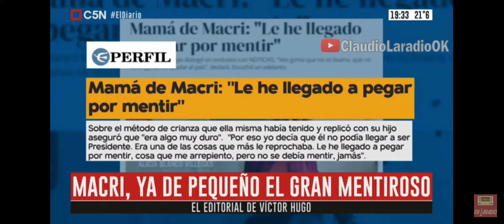Mamá de Macri: "No puede ser presidente este chico"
Mamá de Macri: le he llegado a pegar (por mentir)